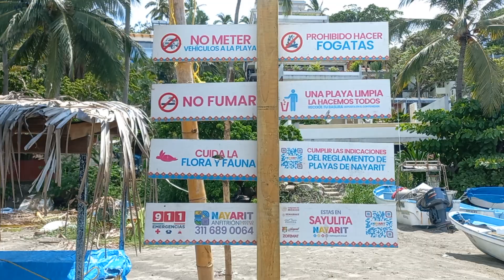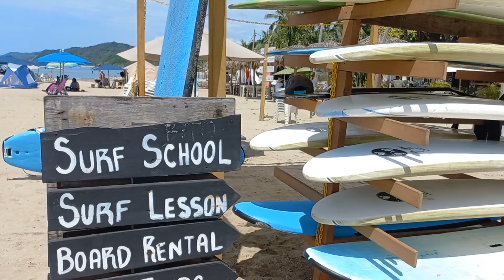Sayulita Mexico, la Famosa Playa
La famosa playa de Sayulita ,una paradisiaca playa y muy extensa donde realmente , aqui si son publicas